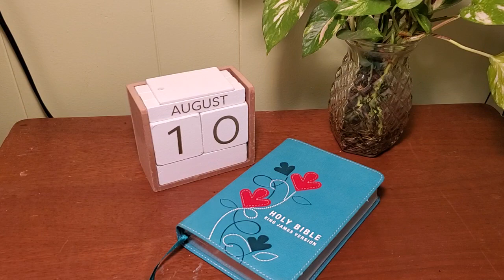August 10th Daily Bible Reading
Ezra 10:1-44
1 Corinthians 6:1-20
Psalm 31:9-18
Proverbs 21:3